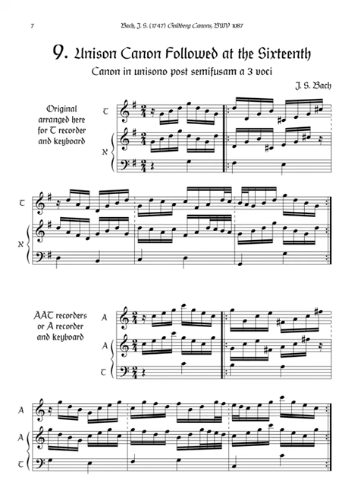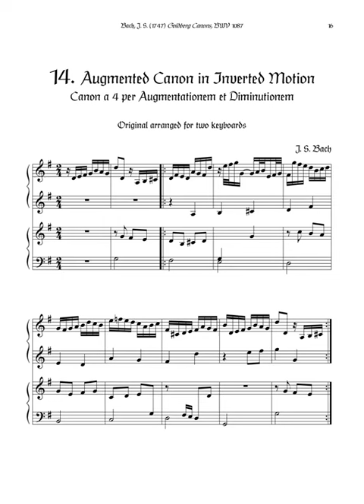Bach 14 Canons, BWV 1087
Instrumentation Keyboard
Sections
Canon simplex (simple canon)
Canon all' roverscio (canon in inversion)
Canon in motu recto e contrario
(both previous canons simultaneously / the subject followed by its inversion)
Canon in motu contrario e recto
(the inversion followed by subject)
Canon duplex à 4 (double canon in 4 parts)
Canon simplex à 3 über besagtes Fundament
(simple canon in 3 parts over said foundation)
Canon simplex à 3 (the same [as Canon 6] in 3 parts)
Canon simplex à 3. il soggetto in Alto
(simple canon in 3 parts with the subject in alto)
Canon in unisono post semifusam à 3
(canon in unison after a semiquaver in 3 parts)
Canon à 2 Alio modo per syncopationes et per ligaturas
(canon in 2 parts in another manner by syncopation and merging)
Canon duplex übers Fundament à 5
(double canon over the foundation in 5 parts)
Canon duplex über Fundamental Noten à 5
(double canon over the fundamental notes in 5 parts)
Canon triplex à 6 (triple canon in 6 parts)
Canon à 4 per Augmentationem et Diminutionem
(canon in 4 parts by augmentation and diminution)
Opus (Catalogue Number) BWV 1087, (deest)